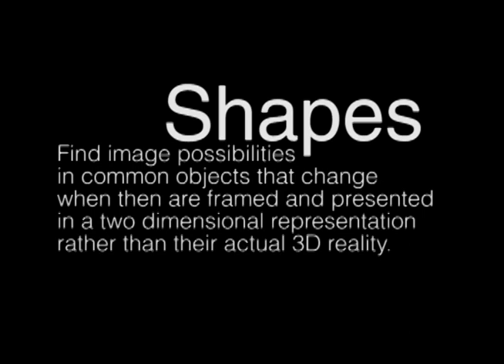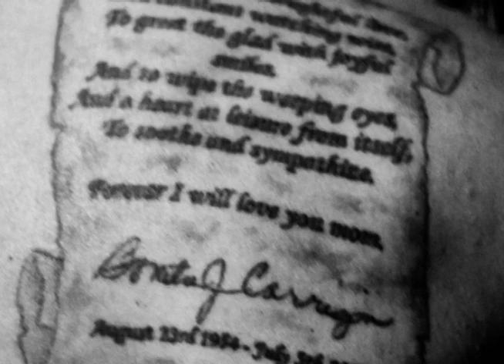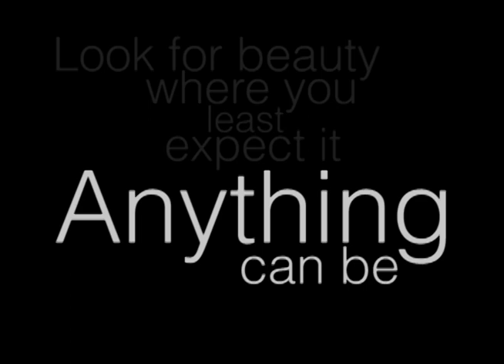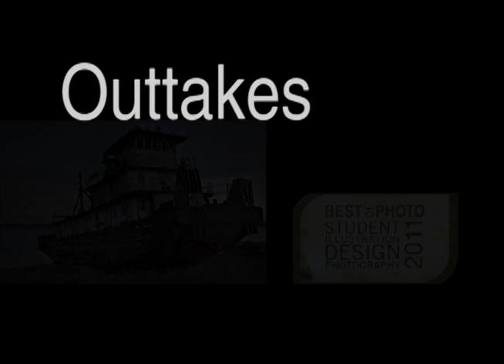Digital Photography - Portfolio Final - Nine Inch Nails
Final Project for MM142 - Digital photography. Starts of pretty meh but picks up as it goes. From the 3:10 mark until the end I'm quite proud of. This video was created in Adobe Premiere and all photos were shot with a Canon T1i.

Music - All The Love In The World by Nine Inch Nails